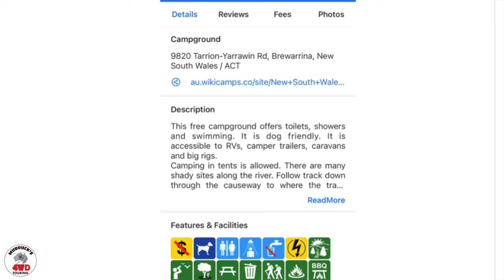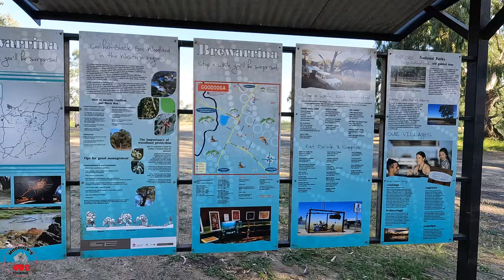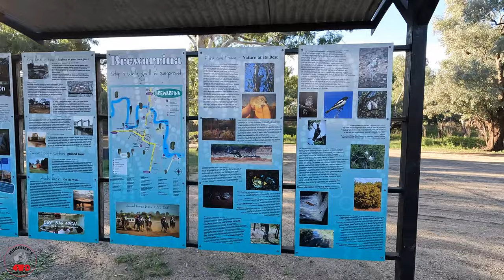Spotlight on Campgrounds, 4 Mile Camping reserve Brewarrina NSW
This weeks spotlight on campgrounds is

4 Mile Camping Reserve
Near Brewarrina NSW

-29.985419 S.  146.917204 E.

This campground is south east of Brewarrina NSW

Activities in the area include camping,  boating, canoeing, fishing and exploring. Being close to Brewarrina there are lots of things to do and see. It's also near the starting point (Northern End) of The Darling River Run.

I hope you enjoy 4 Mile Camping Reserve

courtesy of Artist.io
"Walking Around"

Cheers Steve